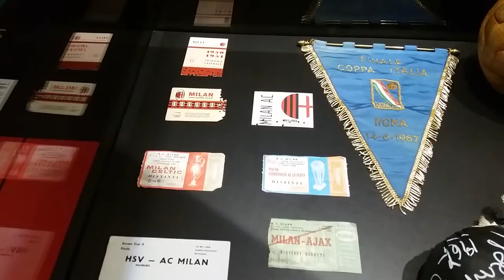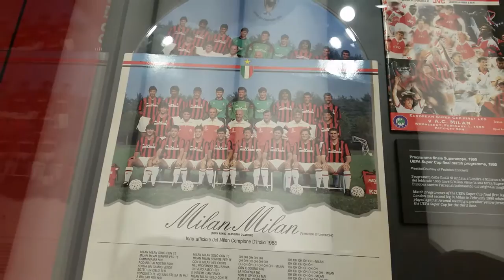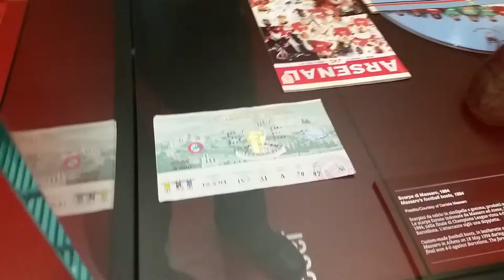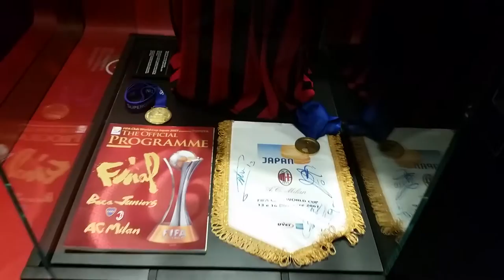Casa Milan MUSEUM. [Ac Milan] new video!! 4K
Le immagini di Milanorossonera alla presentazione di Casa Milan.

The Red&Black Headquarters is open every day. Visit Mondo Milan museum, come to Milan Store & have a break at Cucina Milanello restaurant: Casa Milan is the place to be. Watch the video! Casamilan.acmilan.com.